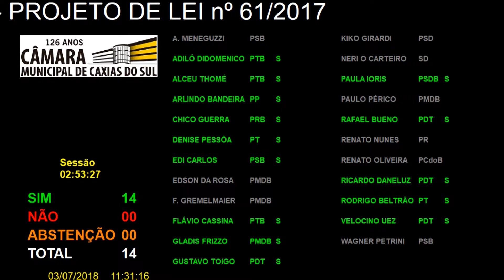190ª Sessão Ordinária 03/07/2018 - Projeto de Lei 61/2017 - Votação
Em Segunda Discussão e Votação o PROJETO DE LEI nº 61/2017, contido no processo nº 88/2017, de autoria do
Vereador ALCEU JOÃO THOMÉ, que institui o Mercado das Pulgas no Município de Caxias do Sul. Contém
EMENDA SUPRESSIVA EmS-1/2017. RELATORA: Vereadora DENISE PESSÔA